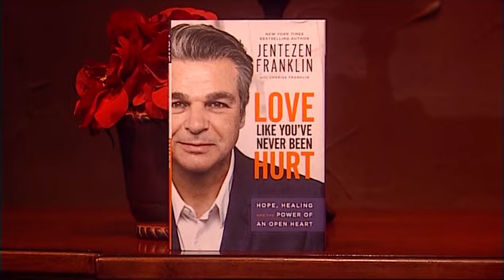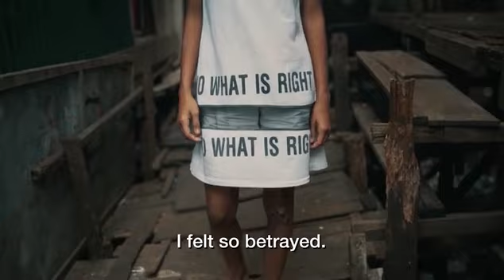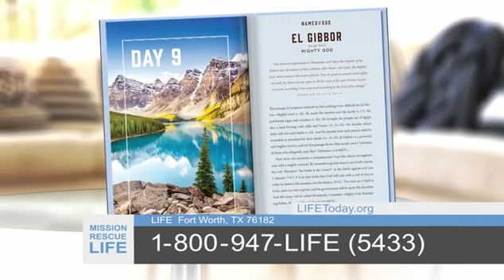Jentezen Franklin: Forgiveness (James Robison / LIFE Today)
The author of "Love Like You've Never Been Hurt" talks about his personal experience in choosing to forgive those who hurt him deeply. Original air date October 8, 2018.